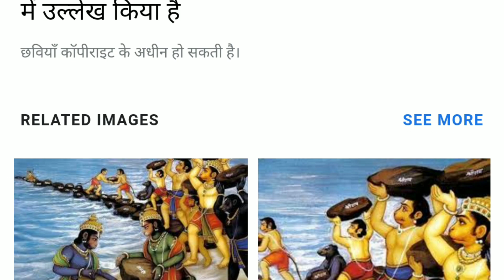क्या है रामसेतु (Ram Setu) का रहस्य ? || रामेश्वरम में रामसेतु की निशानी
ramsetu pull video movie

ram setu

ramsetu pull video

ram setu movie

ram setu teaser

ram setu song

ramsetu pull

ram setu full movie

ram setu reviews

ramsetu pull video

ramsetu pull ramayanramsetu pull kaha hai

ramsetu pull ki rahasya

ramsetu pull ki lambai

ramsetu pull video movie kaise download karen

ramsetu pull
ramsetu pull

ramsetu pull ramayan

ramsetu pull video

ramsetu pull live

ramsetu pull documentary
ramsetu pull real video

ramsetu pull origin

ramsetu pull kaha hai

ramsetu pull vlog